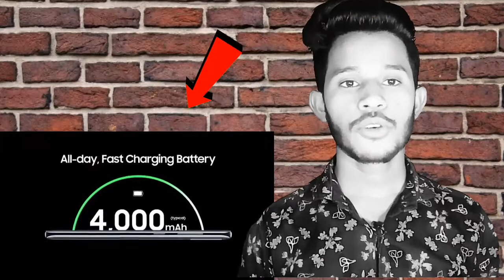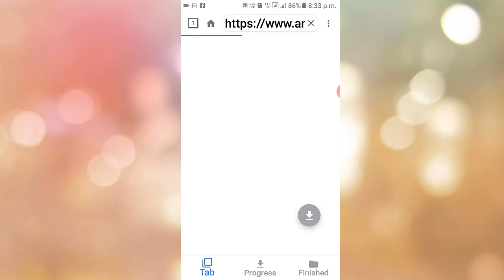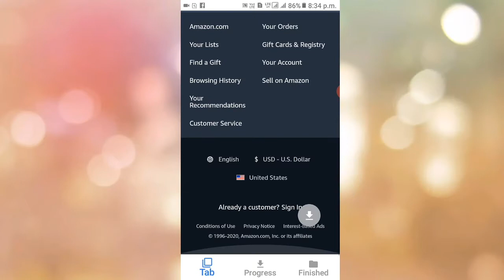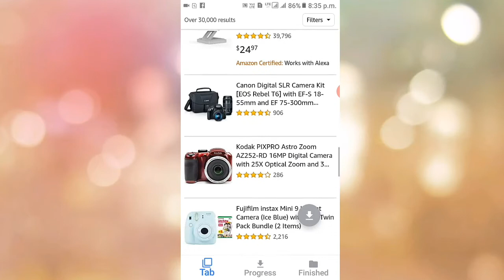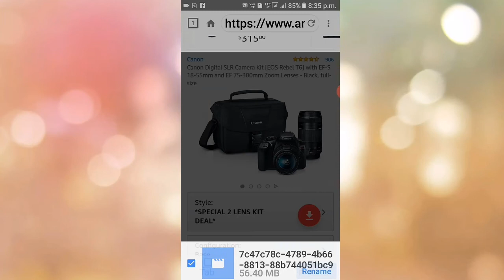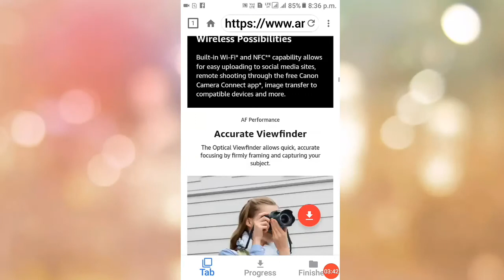how to download amazon product video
amazon product video

hey so whats up guys

              I am Virat and you watching  my channel viratsec

is video mein bataen friends ki kis Prakar se aap Kisi bhi gadgets ke video ya FIR product video kis Prakar Se download kar sakte hain

aapke channel per products reviews  karte hain to yah video aapke liye bahut hi Khaas hone wala hai

kaise download Karen Amazon product video

how to download Amazon Prime video for

download videos from Amazon product page

Amazon Prime video downloader

Amazon product video downloader

manufacture products video download

2020 Amazon Prime video

Kisi bhi product ka video download Karen

aap links.